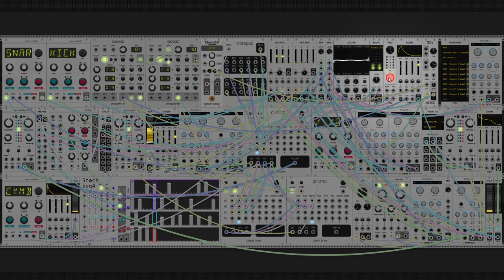dawn bree - watch the cars drive by (modular synth ambient)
its a drums day, yay. back to a much more structured sound today with a lot of different voices and what i think to be a very clean track. i have been reticent with my percussion as i wasnt sure how it would play into the larger picture of my music, but im really happy with how this arrangement came together. the tunable low pass filter over all of the drum sounds works out really well and is taken from me listening to way too much karol g lately, where it seems like they do that on every track. im a big fan of the probabilistic drum pattern here. it takes a lot of fine tuning to get the amounts and places that feel the best, but you really cant get a sound like it any other way, the rng makes pattern choices that no human would really ever do, which adds an interesting sort of robotic feel while still not attracting too much attention to itself as other parts layer over. i think it might be time for a bit of a percussion era as there is a lot to explore and it certainly makes song structure and development a lot easier.

progression today is a commonly used vi-iii-I, i just love the sort of aimless feel that it gives, its definitely in the top five progressions that i use, which i guess is really just anything that ive used more than once. i dont think ive remarked on it in the past here, but it is a really weird thing to record these pieces, especially now with the midi inputs. in my little world, all of these different parts are all just sort of going without any start or end. the song just sort of meanders around and slowly takes shape, each instrument molding around all of the others, them molding back, until i have something that i think is good enough to track. it feels like the song that comes out exists sort of like how the characters in a movie just sort of continue living their lives after the screen goes dark. sometimes it feels like i did a good job depicting that world, sometimes less so. i dont know i just think its weird that im the only one that knows about all of these places and the songs are just like postcards or something. maybe ill have to stream someday and show you around. anyways, i hope you like this one, let me know what you think! :)